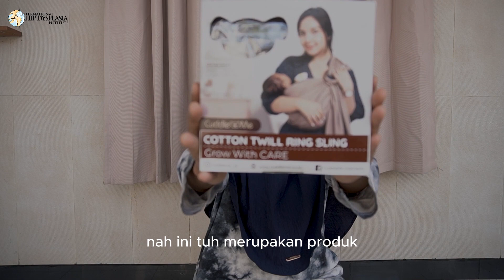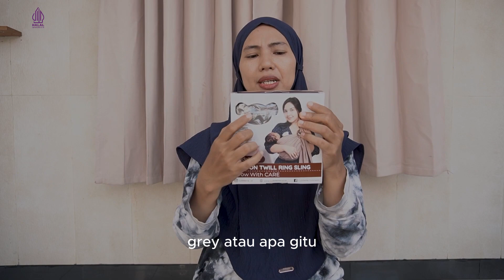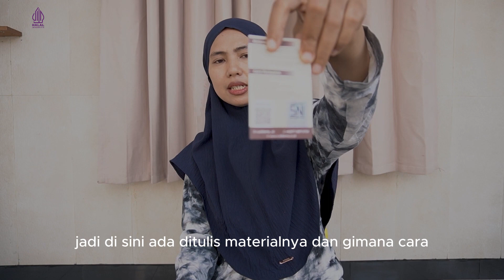Gendongan Bayi CuddleMe Honest Review Gendongan Cotton Twill Ring Sling Oleh Nurhayati Khasanah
Gendongan sling yang cocok untuk toddler yang mulai aktif rekomendasi dari konsultan menggendong Bunda Nurhayati Khasanah😉

Dalam Video :Gendongan Cotton Twill Sling Coal
Harga : Rp.130.000
Shopee 1 : babykidssamarinda
Shopee 2 : cuddlemesamarinda_shezashop
Lazada : cuddleme_babykidssamarinda
Tokopedia : cuddlemebabykidssamarin